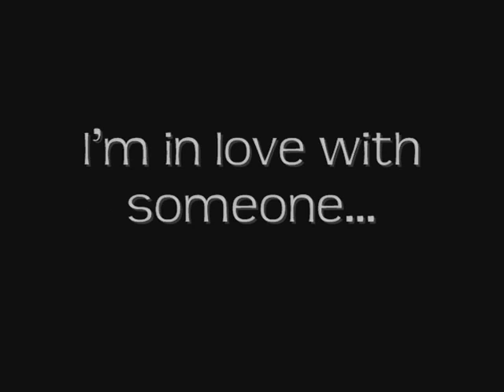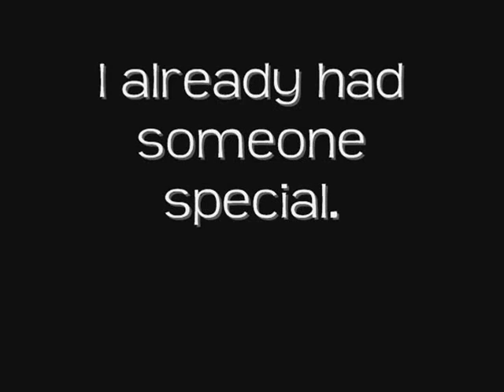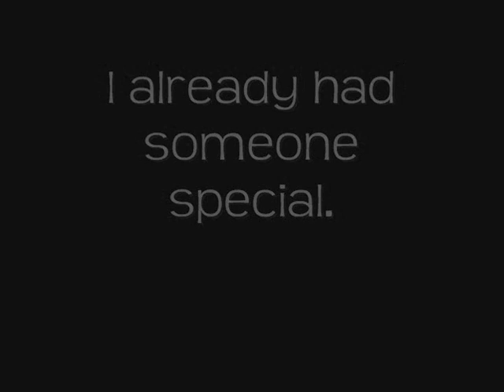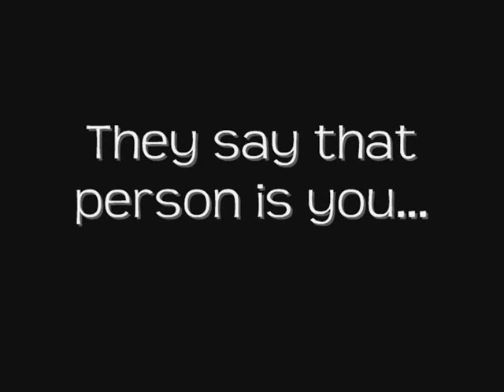I Have a Lover-Lee EunMi (English Lyrics)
Just a video I made cause I was bored, and being a major depression-butt. Plus, this song is like the saddest thing in the world. I can totally relate and it made me cry when I first heard Super Junior sing it, so yeah. Here it is. I used a couple of clips from A Millionaire's First Love cause I was just bored, so yeah. lol